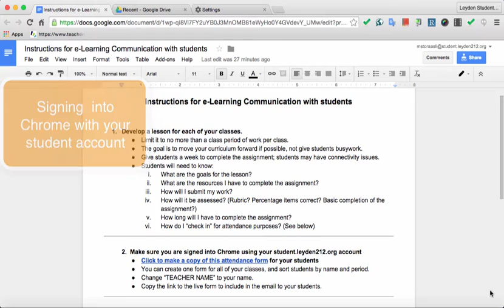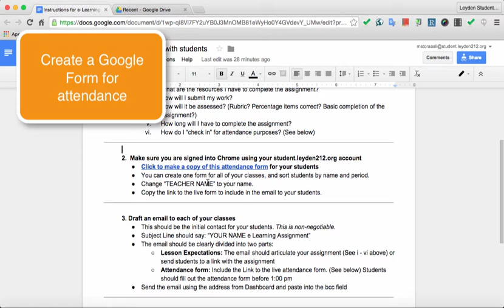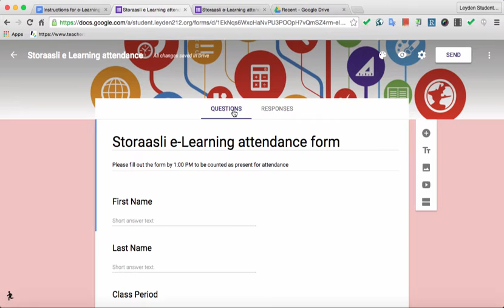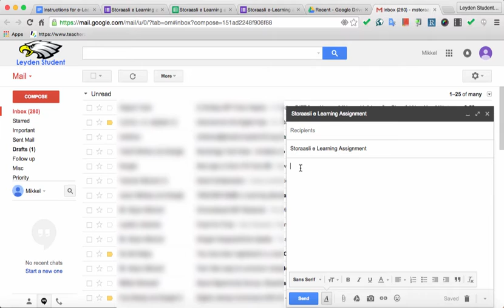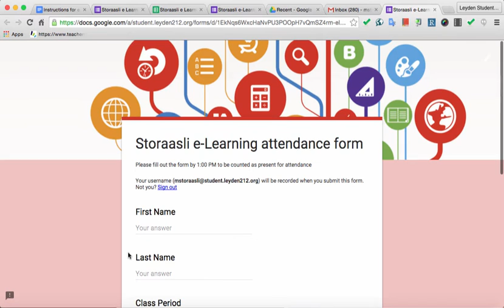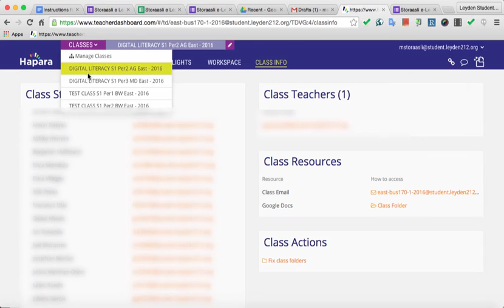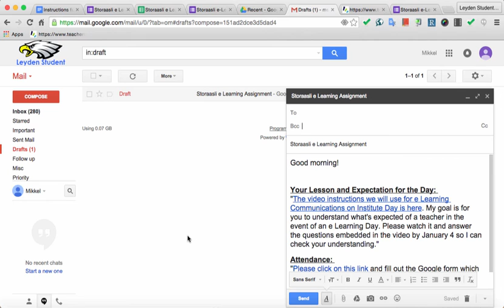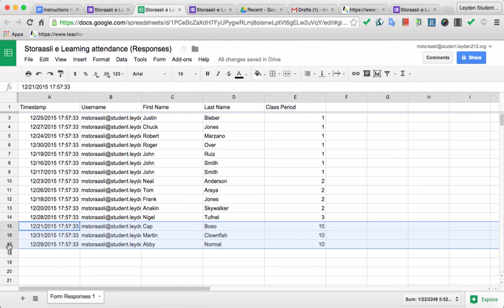Communicating with students on e Learning days